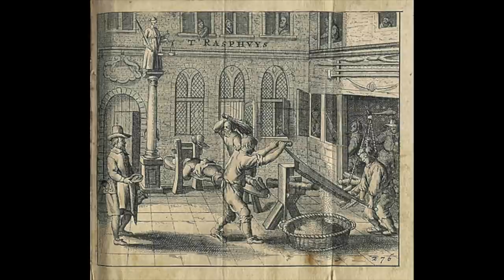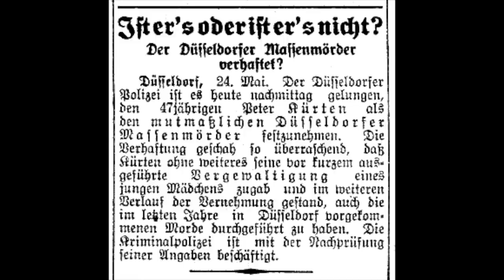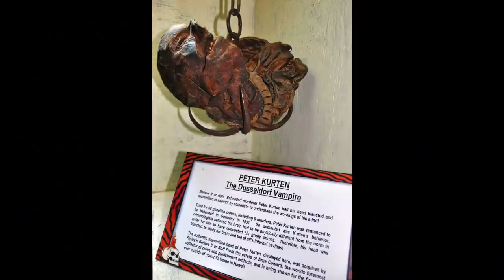Er trank das Blut seiner Opfer ! Serienmörder Peter Kürten - TrueCrime I Simplyyen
Das in diesem Video verwendete Bildmaterial ist nicht mein Eigentum und dient lediglich der Illustration der jeweiligen beschriebenen Fälle.
Die Quellenangaben sind immer beigefügt.

Da es sich um echte Kriminalfälle handelt bei denen ich nicht LIVE dabei gewesen bin, bin ich auf diverse Nachrichten, Berichte, Dokumentationen sowie Spekulationen von am Fall beteiligten Menschen angewiesen.
Mir ist bewusst, dass manche Informationen eventuell nicht ganz korrekt sind. Ich gebe lediglich das wieder, was bei meiner Recherche heraus kam.
Es ist nicht meine Absicht Falsche Informationen zu verbreiten.
Solltet ihr also der Meinung sein ich habe etwas nicht richtig wiedergegeben, so korrigiert mich doch gerne in den Kommentaren.